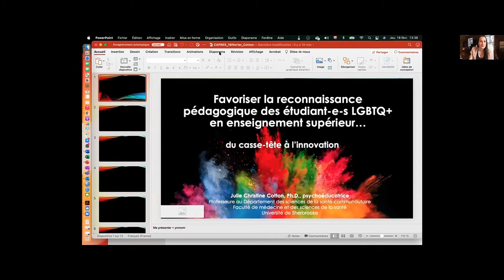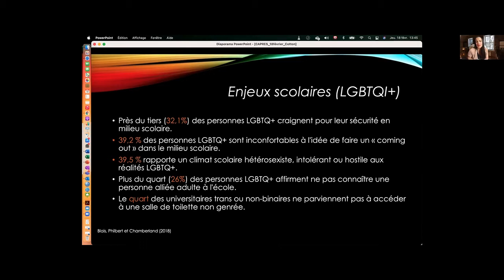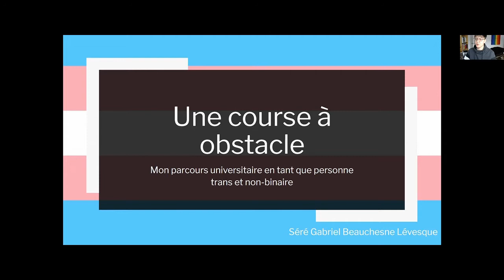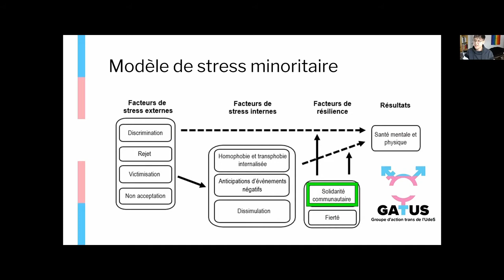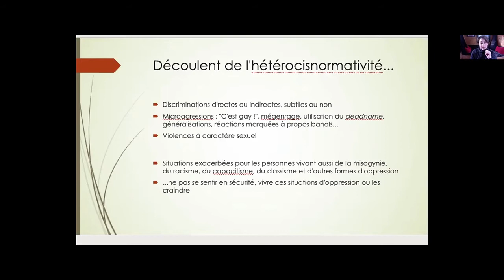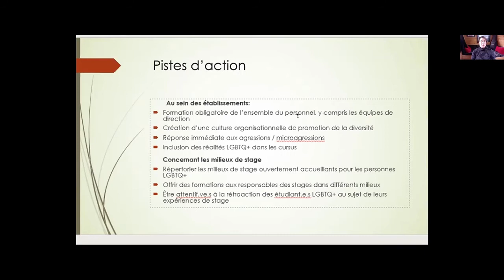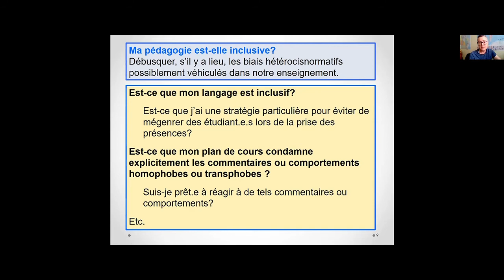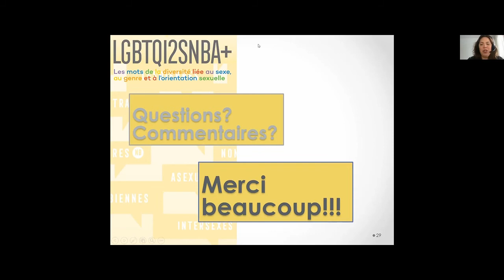Webinaire | Favoriser la reconnaissance pédagogique des étudiant·e·s LGBTQ+ en enseignement sup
Ce webinaire propose un éclairage sur la reconnaissance pédagogique des étudiant·e·s LGBTQ+, notamment par le partage de pratiques et d’attitudes inclusives en classe.

Présenté le 18 février 2021

Cette activité a été présentée par le Consortium d’animation sur la persévérance et la réussite en enseignement supérieur (CAPRES). Le CAPRES est devenu l'Observatoire sur la réussite en enseignement supérieur en 2022.